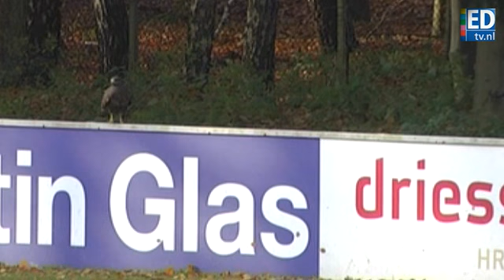Crisis PSV volgens de kenners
In totaal versloegen ze samen meer dan 21 jaar sportgeschiedenis bij PSV, de vier ED-journalisten die maandag op De Herdgang spraken over de crisis bij de club. Voor de camera van EDtv gaven Gerard Lukken, Henk van Weert, Frank van den Muijsenberg en Rik Elfrink hun visie op het huidige PSV.